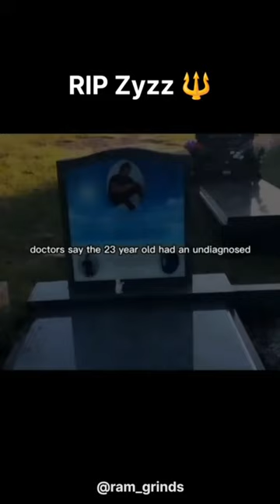Saddest Moment In Bodybuilding History | Legacy of Zyzz | Do Like ❤️